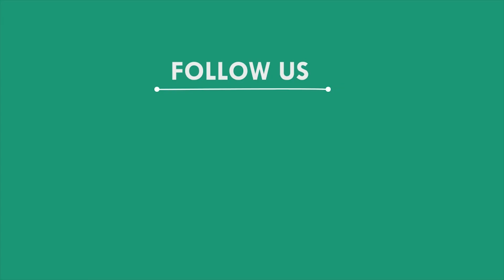ବସକୁ ଧକ୍କାଦେଲା ଆଇରନ ବୋଝେଇ ଟ୍ରକ ୪ ଗୁରୁତର, ମୟୁରଭଞ୍ଜ